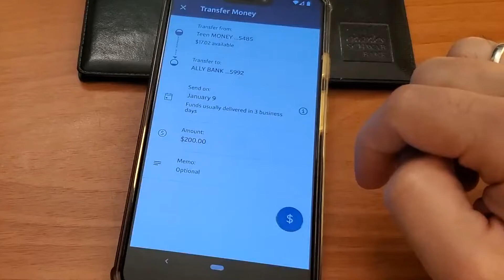How to transfer money from Capital One App? // ACH Transfer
To transfer money from your Capital One Checking account to another bank - take your mobile phone and launch the Capital One Mobile app. Login to the app. Once your account is loaded - tap on your checking account from which you want to make the transfer. Tap on “transfer money” On the transfer screen select the source account from which you want to transfer money. Then select the destination account where you want to send money. Then you have to choose the date when the transfer should be made. Next you have to choose the amount you want to transfer. To complete the transfer you have to drag and drop the dollar button. Then accept the agreement. Then the transfer was scheduled.